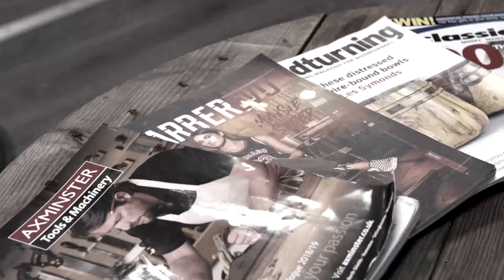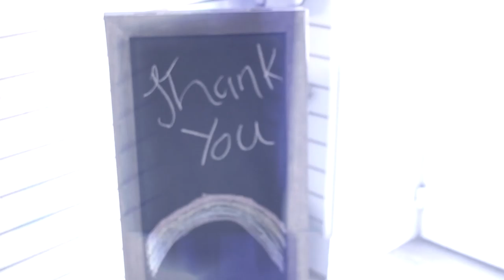The Final Cut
Mockingbird Theatre presents a short (back and sideways) film about two barbers who reunite for one last haircut during the Lockdown Crisis - proving that we are never truly apart from the one we love.